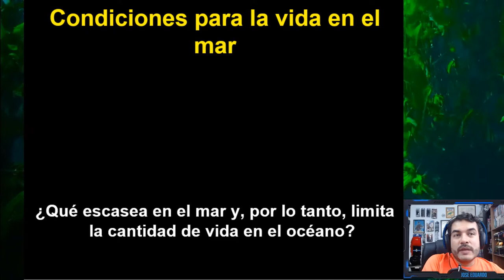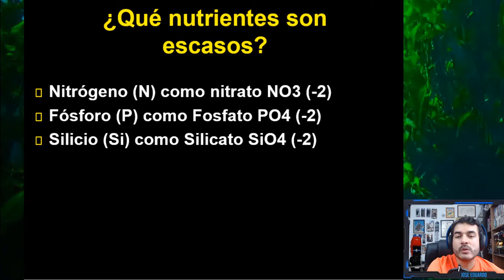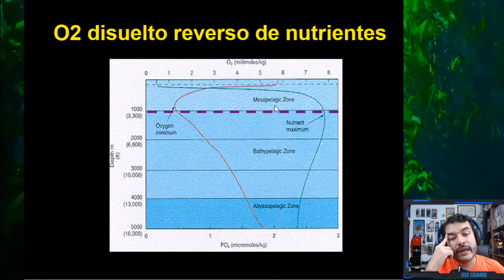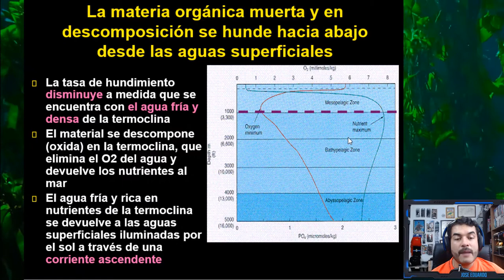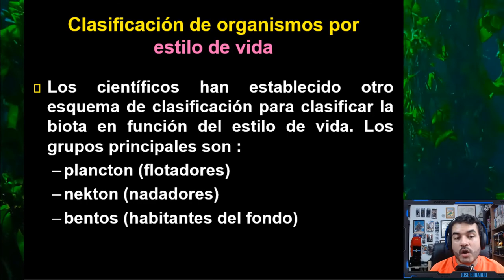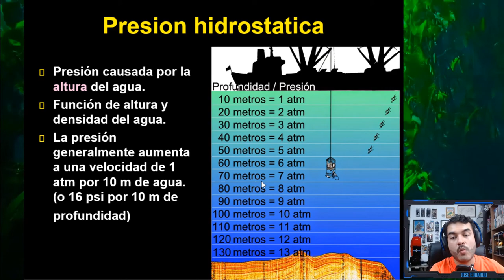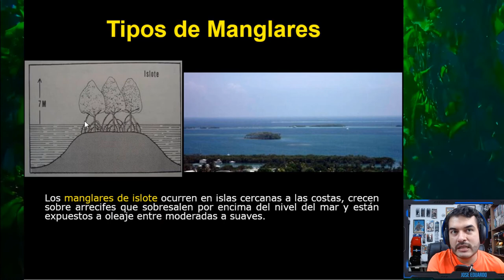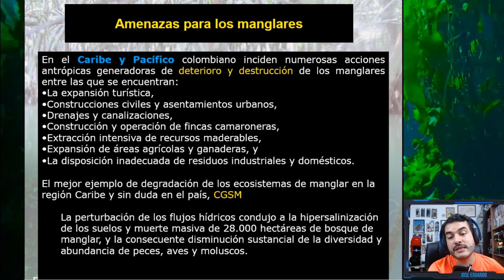Productividad biológica marina y costera